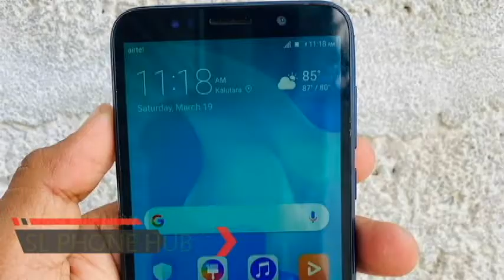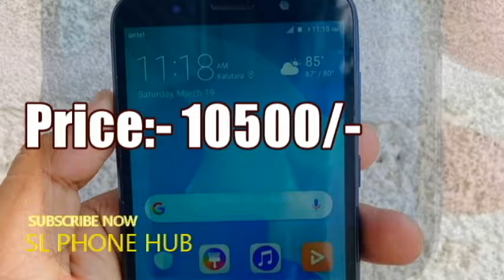phone sale srilanka | used phone sale srilanka | ikman phone sale